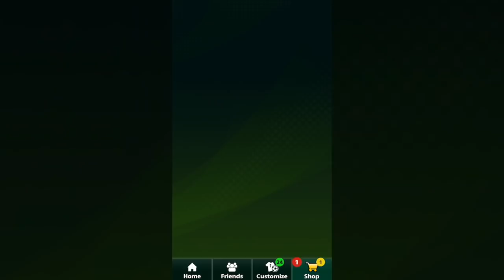FOOTBALL STRIKE Unbelievable Spring CUP Tournament & New 10K Cash VIP Bag - ALL Balls Maxed WOW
FOOTBALL STRIKE Did I Made It? SprIng CUP Tournament & New 10K Cash VIP Bag Opening - ALL Balls Maxed WOW

FC Barcelona